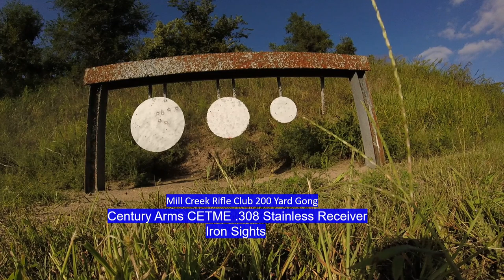Mill Creek 200 Yard Gong CETME .308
This is testing my CETME at 200 yards. I still need to finish the zeroing and fine tune it. My CETME was built by Century arms in 2003 and has a stainless steel receiver. This was filmed at the Mill Cree Rifle Club.